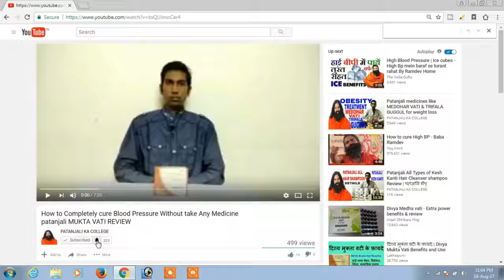MAGICAL SLIMMING POWDER:!!!???